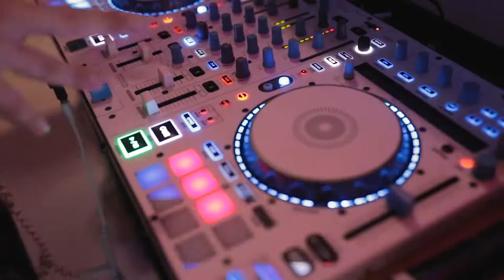High School Sweethearts Get Married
It's always special when you have a couple who are high school sweethearts. It seemed like everyone knew they would be getting married in the future.

We were blessed to be there to capture your wedding Logan & Lily. They were up for anything, and we had a blast creating this special film for them.

We wish you a lifetime of love and happiness!

Venue: Embassy Suites Kingston Plantation
Planner: Blue Palm Events, LLC
Hair: Salon & Spa 18
Make-up: You.Only Better
Dress: Fancy Frocks Bridal
Flowers:Greenskeeper Florist
Lighting: MC Sound Light & Video
DJ: Globaltruth Entertainment
Photographer: Middle Child Photography